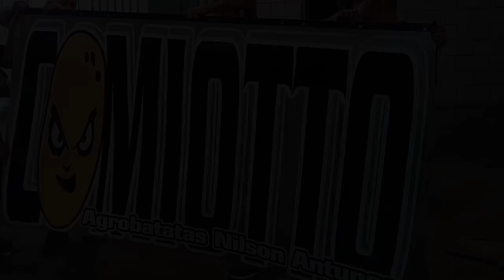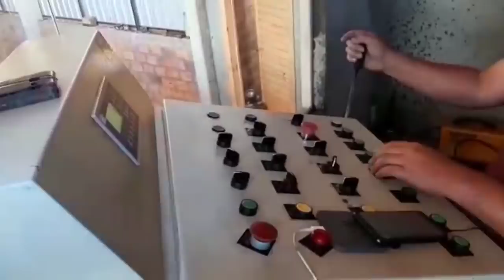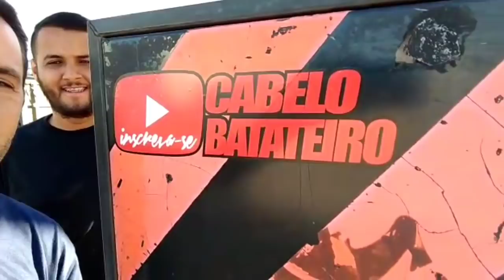MADEIREIRA BOM JESUS